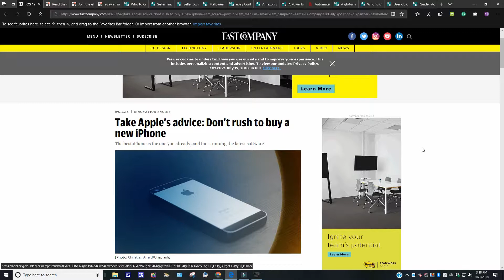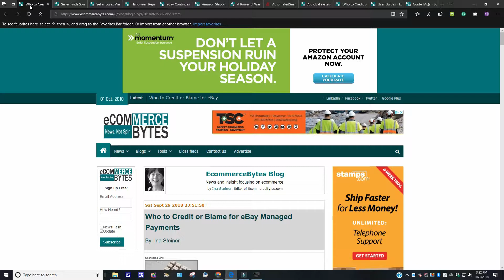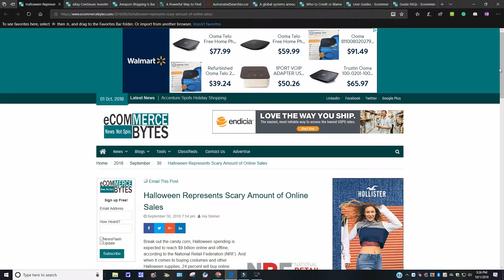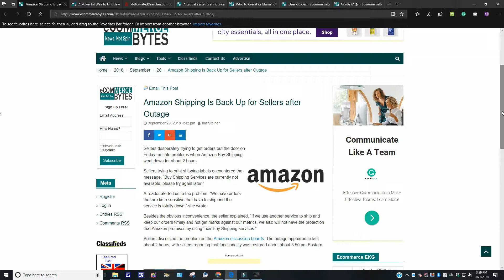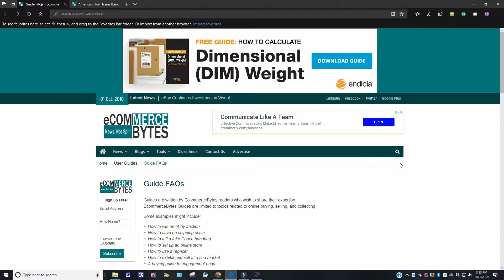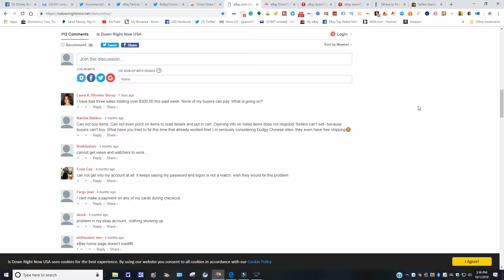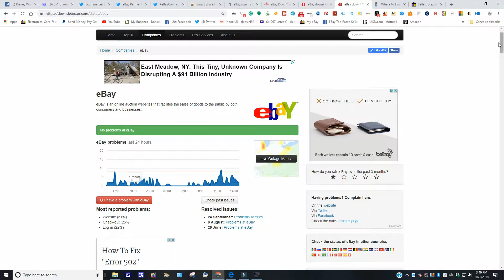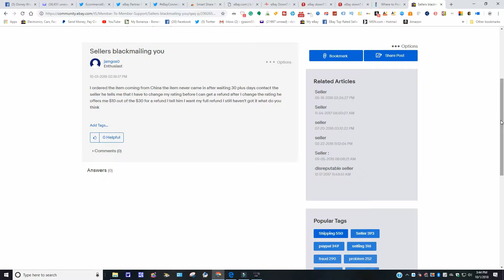Reseller News For October 1 2018